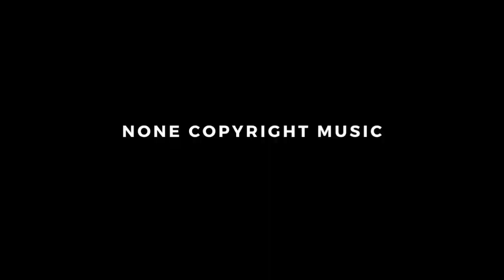Henri Werner - Burned [NCS Release] ncs source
Genres - Henri Werner - Burned [NCS Release]

                          😊 Genres😊
Alternative and Punk
Cinematic
Classical